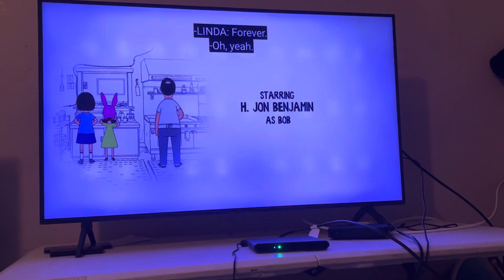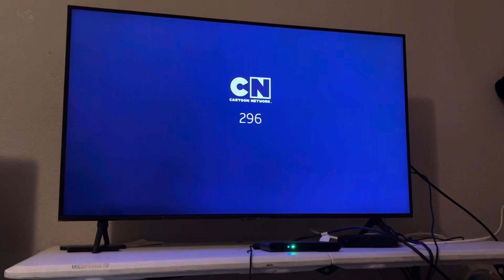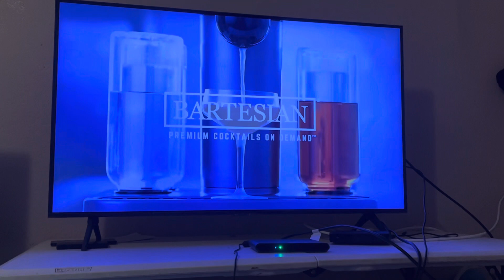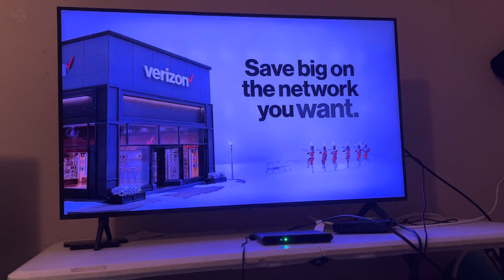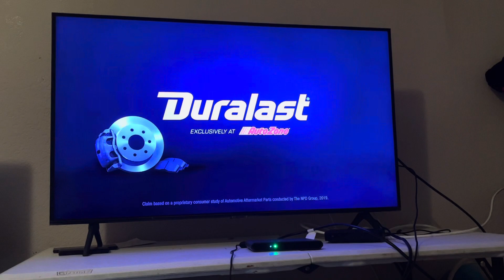Adult Swim Sign Off and Cartoon Network Sign On (February 21, 2024)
Taken on "Bob's Burgers" and "The Amazing World of Gumball" at 6:00am on DirecTV Stream.